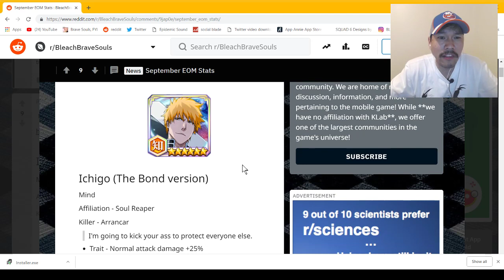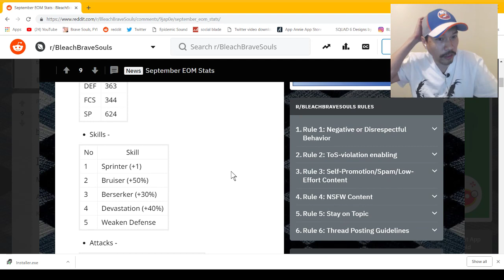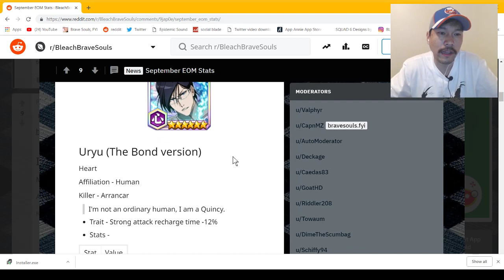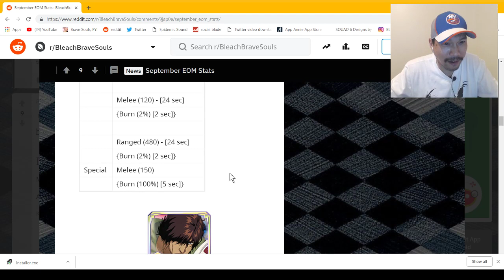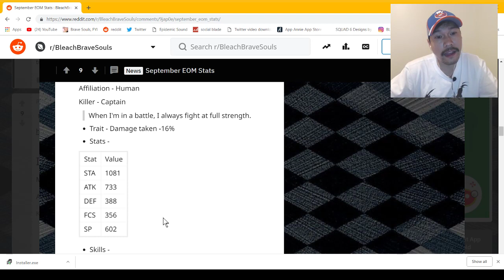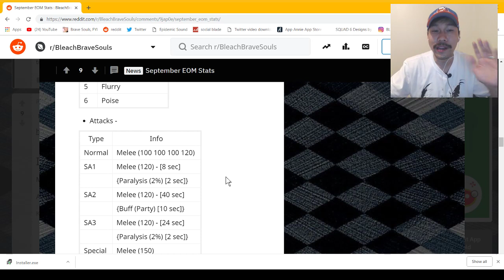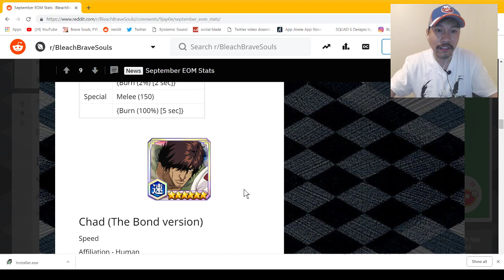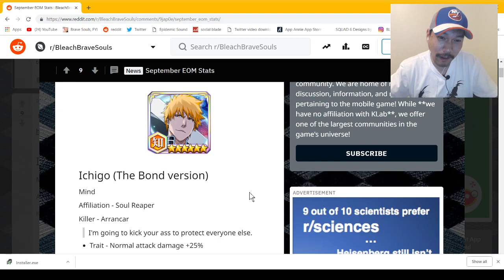[Bleach Brave Souls] CHAD IS EPIC AF!!!! A MUST HAVE FOR ERYBODY!!!!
Shouts out to the reddit Dataminers!  Go check out the info for yourself: